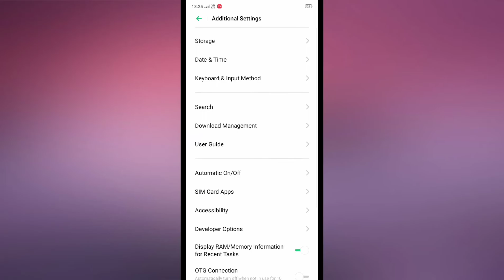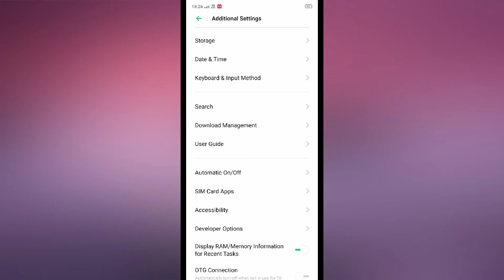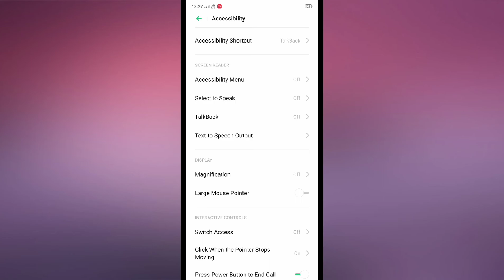OPPO A52, A33 ! Additional setting HIDDEN features tips and tricks